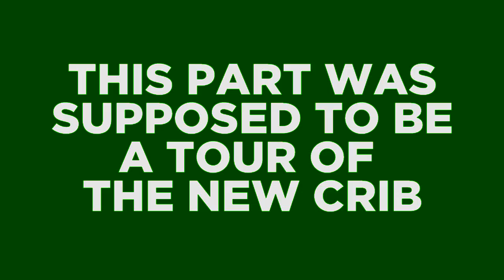CLYW Vlog Cabin - Technical Difficulties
This week:

- Aaron loses everything
- JT is deleted from history
- Some tricks survive
- We will rebuild

CLYW is a premium return top company based in Edmonton, Alberta. Started by retired mechanical engineer Chris Mikulin in 2004, CLYW combines art, craft, and technology to create some of the best performing return tops in the world. Our award-winning team of return top players win contests from Canada to Japan, and are considered some of the best in the world.